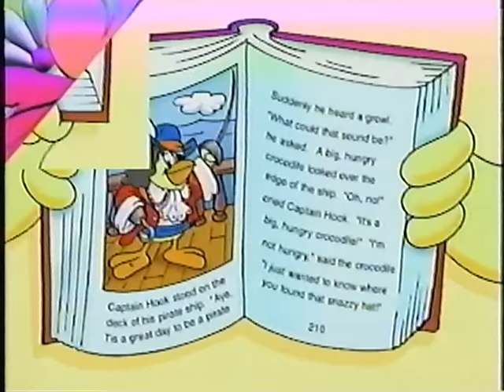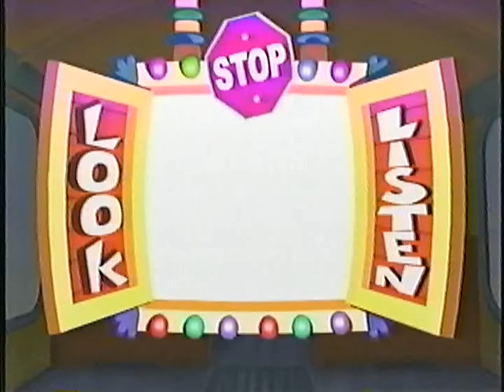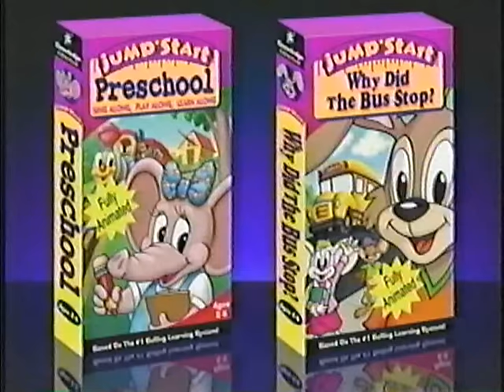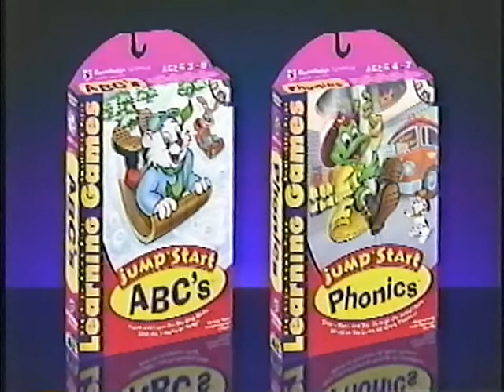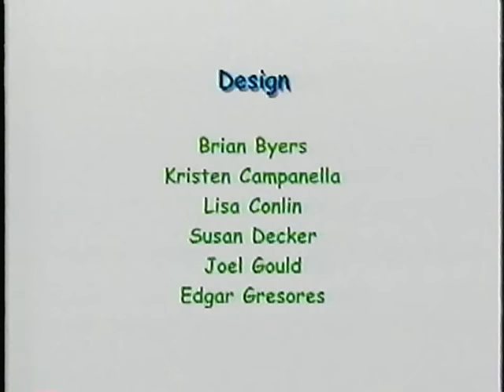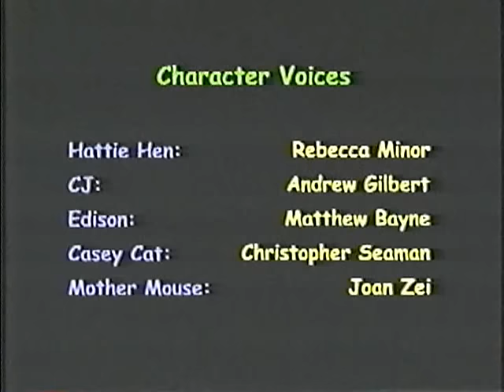JumpStart Kindergarten: Why Did the Bus Stop? (Full Video)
Here is one of two VHS videos released by Knowledge Adventure in 1999. In this video, Hopsalot and the kindergarten students ride on the school bus to different locations and collect clues along the way to solve a mystery.